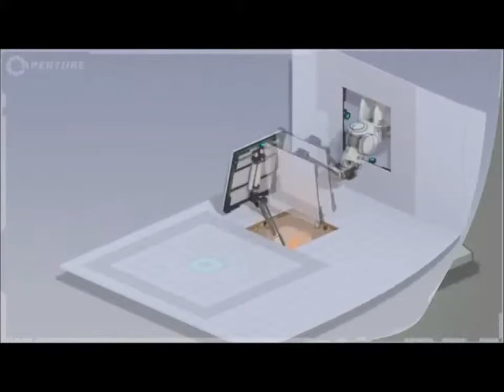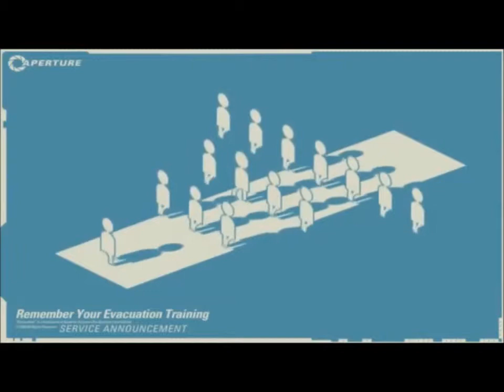This is Aperture! Part 2